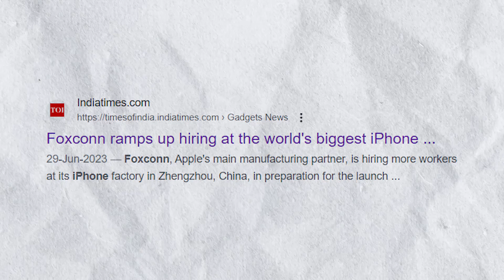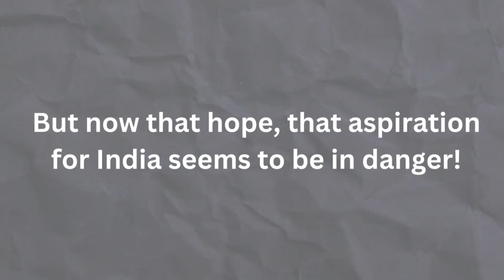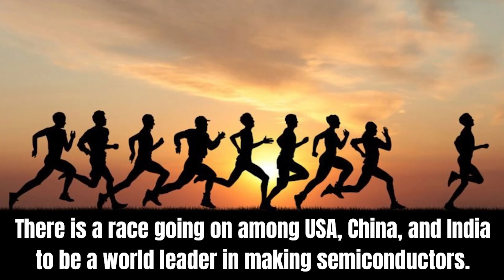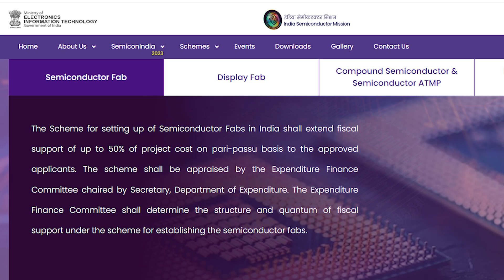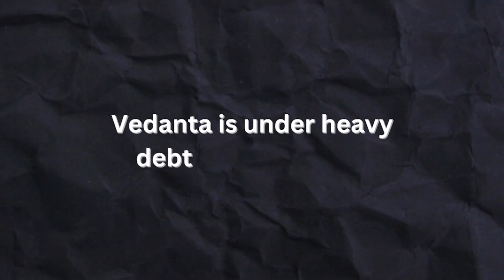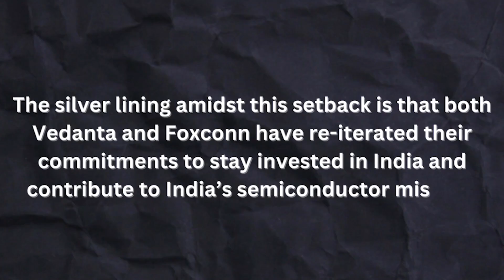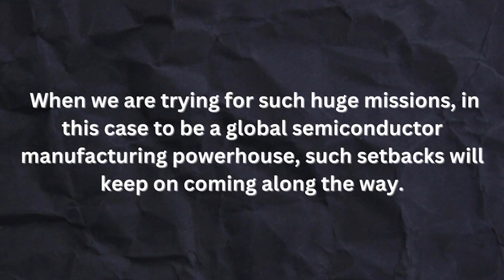Is this the end of India's semiconductor dream?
Is this the end of India's semiconductor dream? Why did the Vedanta-Foxconn deal fail?

In September 2022, the Centre hailed Vedanta and Foxconn’s semiconductor manufacturing plant in Gujarat as a landmark.

Less than a year later, the partnership between the two companies to set up the $19.5 billion plant has abruptly been broken.

---What is this deal all about?
---More importantly, what are the consequences of this for India?

I shall answer all these questions for you in this video.

It would help me with resources to continue making more videos such as these.

Music Credits
Music 1: Cinematic by Aylex
Music 2: Revelations by Pufino
Music 3: Enlivening by Pufino